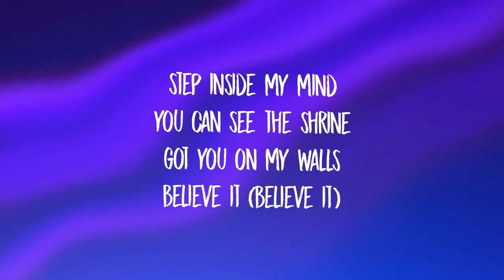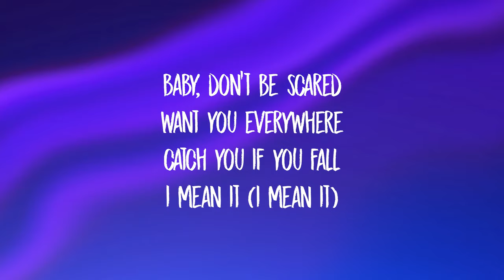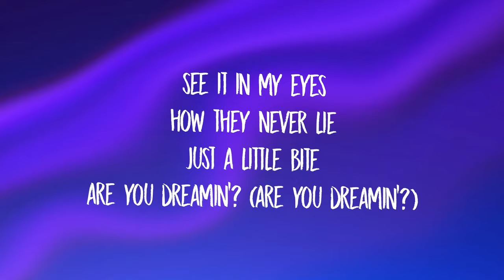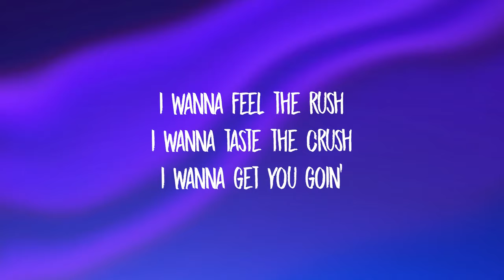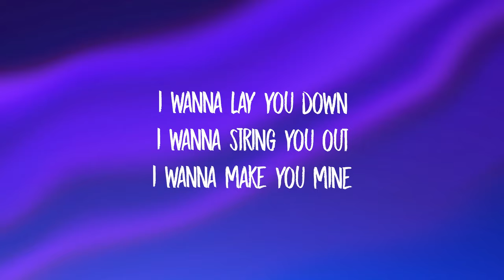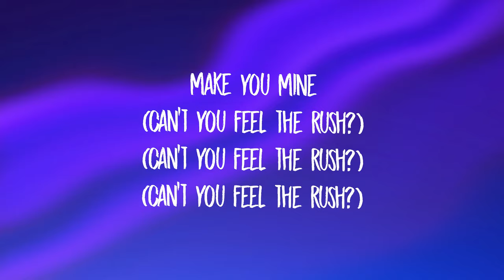Madison Beer - Make You Mine (Lyrics)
i-i-i
wanna feel, feel, feel
wanna taste, taste, taste
wanna get you goin'
i-i-i
wanna lay, lay, lay
wanna string, string, string

[verse 1]
step inside my mind
you can see the shrine
got you on my walls
believe it (believe it)
baby, don't be scared
want you everywhere

[pre-chorus]
closer i get
can you resist?
it's relentless
it's why

[chorus]
i wanna feel the rush, i wanna taste the crush
i wanna get you goin'
i wanna lay you down, i wanna string you out

[post-chorus]
i-i-i

[refrain]
make you mine
(can't you feel the rush?)
make you mine
[verse 2]
see it in my eyes
how they never lie
just a little bite
are you dreamin'? (are you dreamin'?)
now i got you up
would you look at us?
fantasy to life
and i'm screamin', screamin'

[pre-chorus]
closer i get
can you resist?
it's relentless
it's why

[chorus]
[post-chorus]
i-i-i
i-i-i
wanna make you mine
i-i-i

[refrain]
make you mine